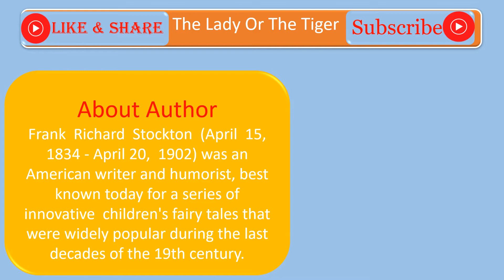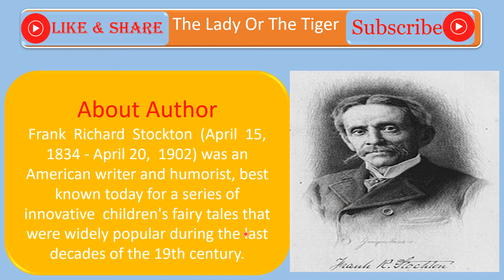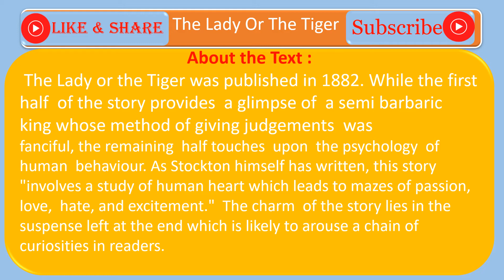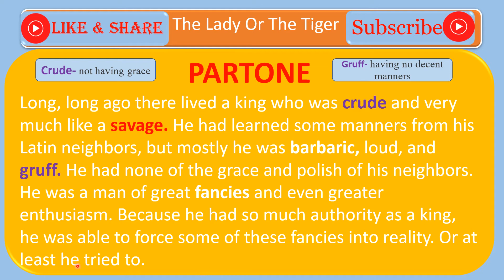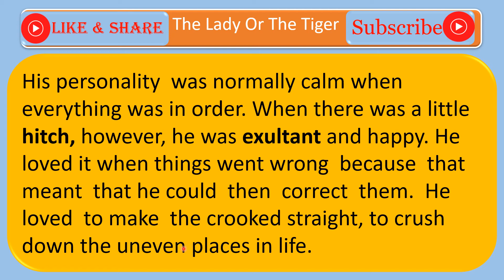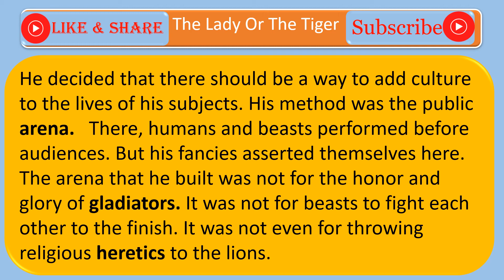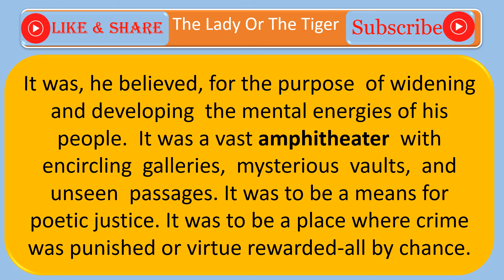Class 10th English Lesson 7th " The lady or The Tiger" Part 1 Golden Rays RBSE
Fanciful idea of  a king,  Summary of the lesson "The Lady or the Tiger".
Detailed study of The Lady or the the Tiger.Question Answer of Thr Lady Or the Tiger